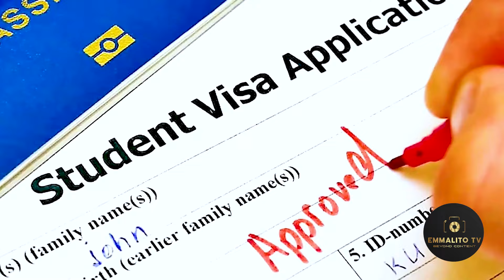Mama yatujyendanaga mu muhanda bakamuseka/Sinasangiraga nabantu nzira ukonsa/ ubu nd'umuhanzi uhenze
Emmalito TV "Beyond Content"